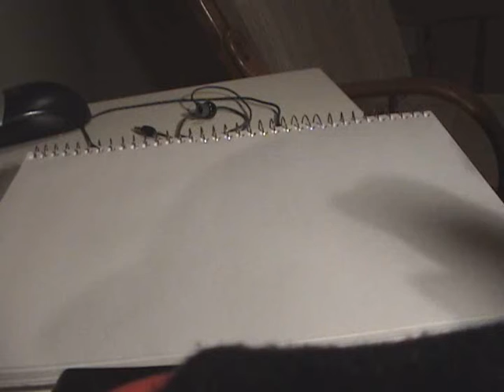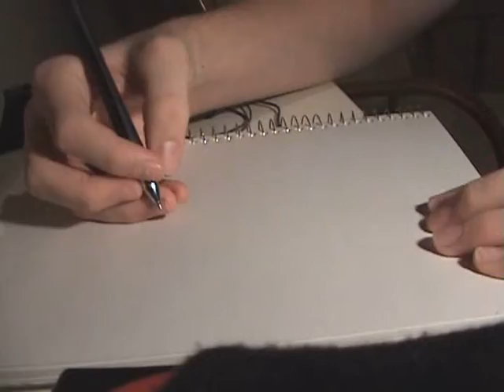I Draw Creatures Episode 1- The Dragon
This is basically the first video I posted on this channel. This is a pretty old video so please pardon my drawing skills. Anyway it was this video that inspired me to make more episodes. Stupidly I took them all down for personal reasons. But now FUCK IT I am putting all the episodes back on youtube.